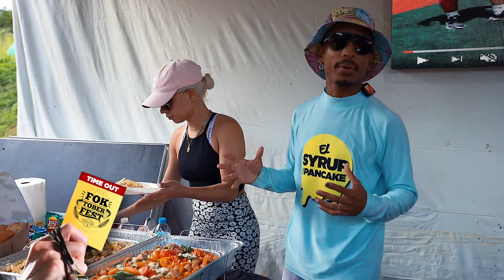CIRCUITO MASTER - RKM vs SUGAR - SugarPARK Ep.6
CIRCUITO MASTER - RKM vs SUGAR - SUGAR PARK Ep.6